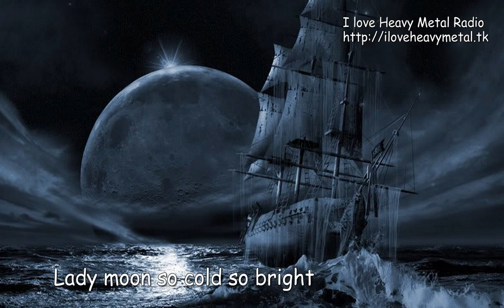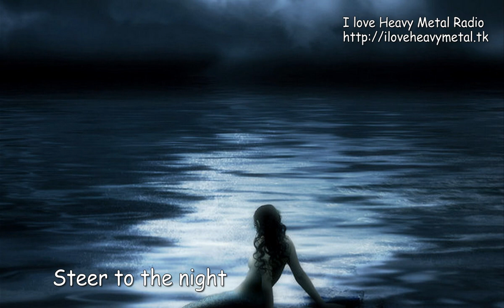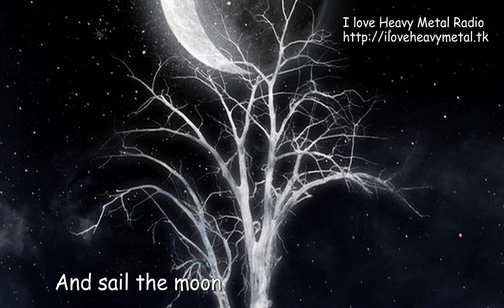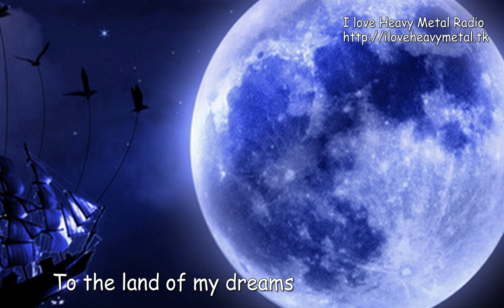Therion - Ship of Luna (Lyrics)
Copyright - Therion and Nuclear Blast

Pics Used in this video - DeviantArt